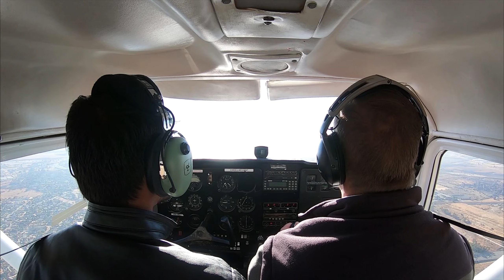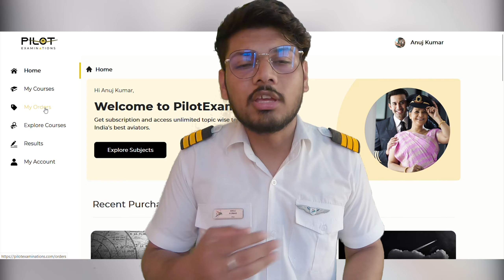Update on my DGCA Commercial Pilot License | PilotExaminations Overview | Fly With Sky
Update on my Converted DGCA Commercial Pilot License and life's update.

We have created India's Best Affordable E-Learning platform of DGCA CPL or ATPL Exams with:
● Unlimited Randomized Mock Test
● Real DGCA Exam like feel
● Detailed Solutions
● Learn Anytime Anywhere
● 10,000+ Questions

Buy 1 Month Subscription.
Get Next Month Subscription for Free.

00:00 Intro
00:19 Overview of PilotExaminations
06:36 Update on my Converted DGCA Commercial Pilot License
08:13 Outro